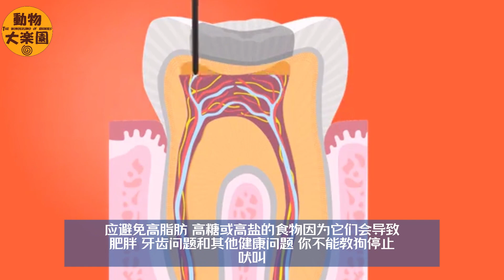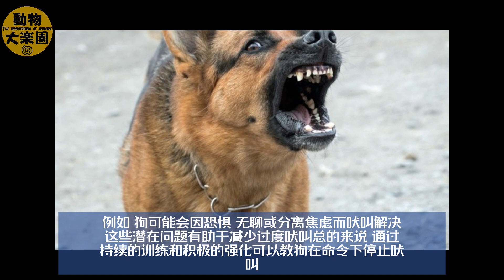狗知識 關於那些狗狗的謠言不要再信啦!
在這個視頻裏，我想要跟你們聊聊一些關於狗狗的被誤解的謠言。你們有沒有聽說過「狗是色盲」、「狗的1歲是人類的 7 歲」、「狗鼻子濕代表健康」這樣的說法？別急著相信，這些其實都是被人們誤解的狗狗謠言。在這個視頻裏，我會帶你們一起揭開真相，讓我們來了解一下這些謠言背後的真實情況吧！大家好, 歡迎來到"動物大樂園"頻道.   喜歡動物和狗狗的朋友可以訂閱起來!

Thank you for visiting our YouTube channel. We strive to provide original and quality content for our viewers. However, we acknowledge that mistakes can happen, and we may unintentionally infringe on someone's intellectual property rights. If you believe that any of our content violates your rights or infringes on your copyright, please contact us immediately at , and we will take prompt action to remove the content. We appreciate your cooperation and understanding.

本视频为原创拍摄视频. 未经” 动物大乐园” (THE WONDERLAND OF ANMALS) 书面许可，不得在其他 YouTube 频道或其他媒体平台上复制此影片.
免责声明：”动物大乐园” 的主要目的是提供信息和教育。“动物大乐园”不负责，也不独立验证剧集中表达的所有主张和意见的准确性。剧集内容不构成通用或特定专业建议、认可或服务。在本频道 剧集中表达的观点、信息或意见仅为所涉及个人的观点、信息或意见，不一定代表也不一定反映任何其他个人、机构的官方政策或立场、组织或公司。”

This film cannot be duplicated on other YouTube channels or other media platforms without written permission from “THE WONDERLAND OF ANIMALS”.

httpscreativecommons.orglicenses...
httpssoundcloud.comtubebackr
httpslinks.fanlink.totubebackr
Support by RFM - NCM httpsbit.ly3X6PKHx